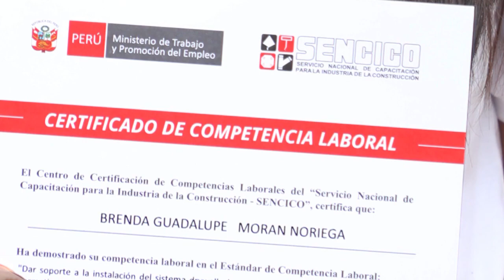SENCICO - Testimonio de la primera mujer especialista en construcción Drywall en Trujillo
🎥 NuestrasTrabajadorasDeConstrucciónCivil SENCICOTrujillo Certificó a la primera mujer especialista en construcción en Drywall.👷‍♀️

Conoce la historia de Brenda Morán Noriega, arquitecta de profesión y ahora especialista en Drywall, así como ella tú también puedes certificar tus competencias laborales.🇵🇪